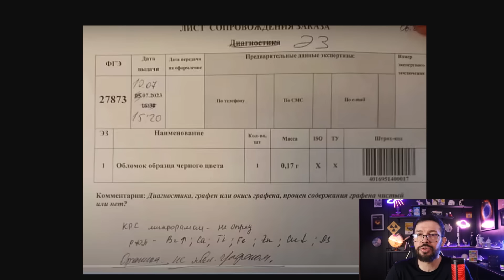EITA, MOSTRARAM O MATERIAL!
EITA, MOSTRARAM O MATERIAL!! Na notícia de hoje: O MUFON, grupo de OVNIs que possui o material, diz que a amostra foi testada usando tecnologia de nível da NASA, que concluiu que ela era 90% não identificável.

Isso significa que não é um metal ou é um metal totalmente desconhecido, diferente de todos os outros na tabela periódica, afirmam os pesquisadores.